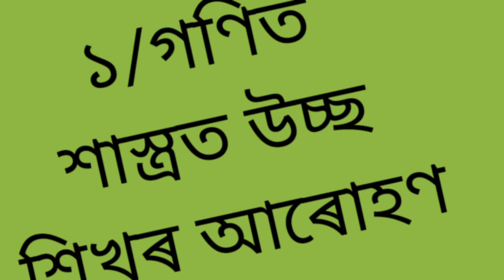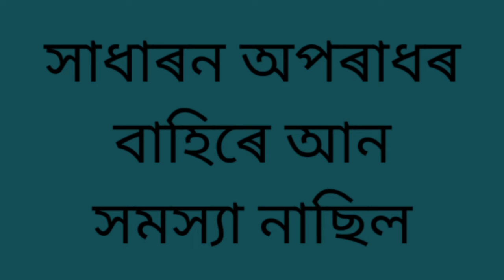Gupta Empire .Golden age of India Assamese medium#gupta empire upsc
NCERT class seven Social Science Easy trick#gupta gupta gupta gupta gupta administration#gupta empire#gupta empire upsc